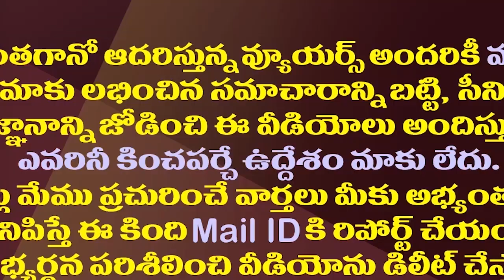మాజీ ఎమ్మెల్యే వర్సెస్ మాజీమంత్రి..టీడీపీలో మళ్ళీ ముదిరిన వార్||Again war starts b/w ashok vs geetha